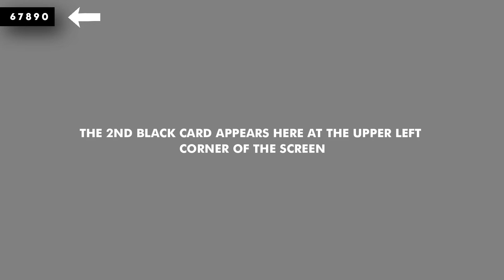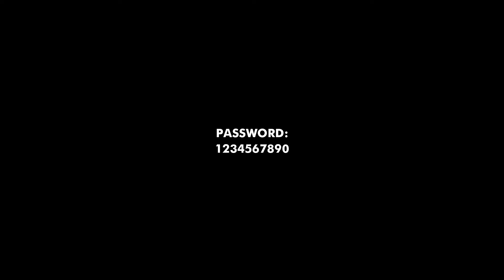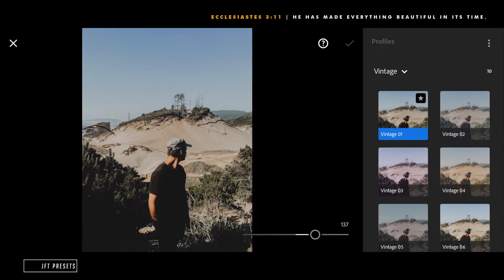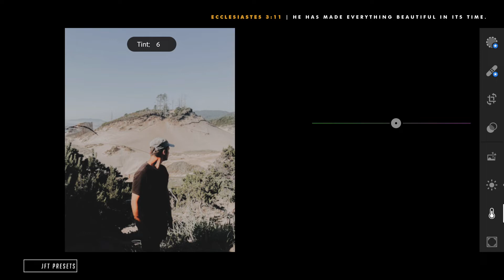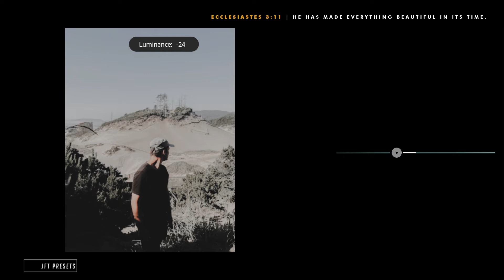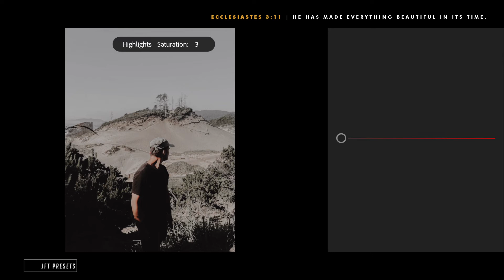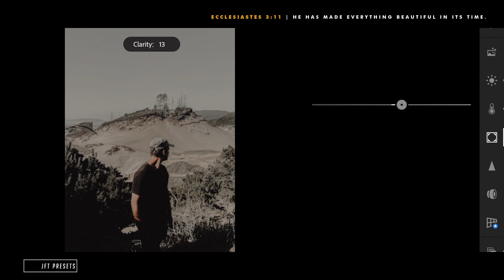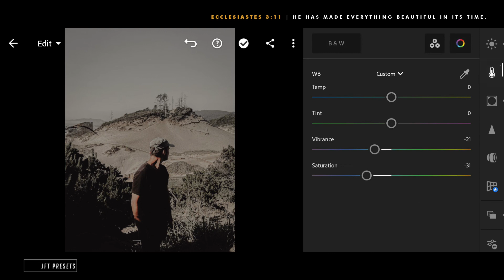Dark Feed (D4) | Free Lightroom Preset | Free DNG.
This editing tutorial use Lightroom Mobile for retouching an image to have a dark feed look.

Example:

First Appearance: 10923
Second Appearance: 24930
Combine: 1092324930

Series Preset!